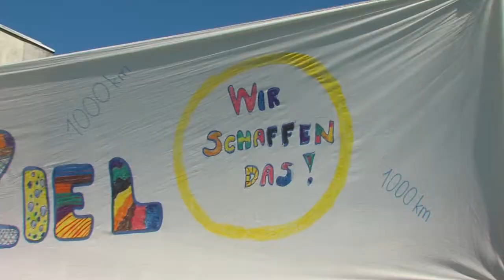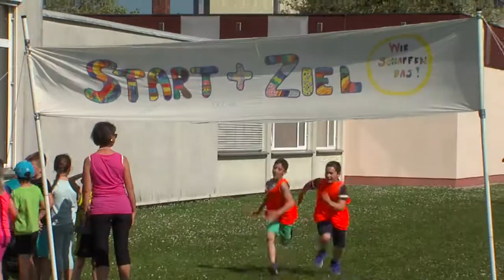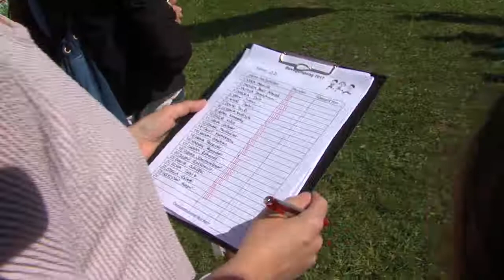Bewegungstag der VS Haid - Move Your Heart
Ein reges Treiben herrschte am 17. Mai am Schulgelände der Volkschule Haid.
Grund war der Bewegungstag der einmal im Jahr an allen Schulen in OÖ. durchgeführt wird.